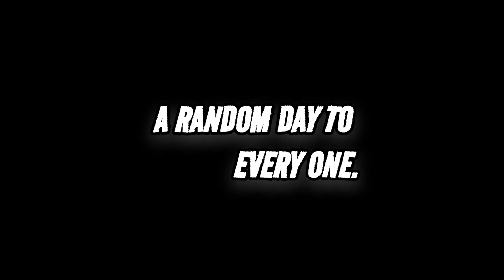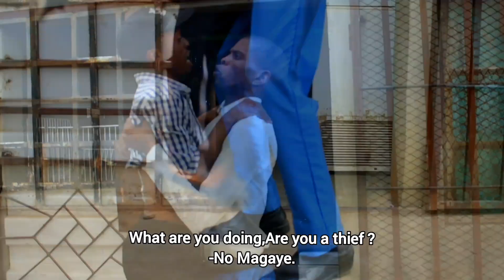A random day to everyone.[Sbhonyela & Tobetsa Part 1]_EPISODE 12